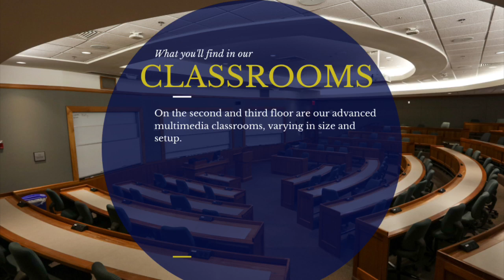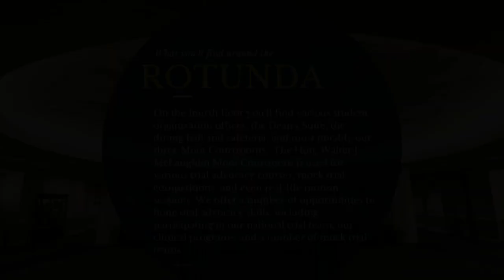Suffolk Law Building Tour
The Suffolk Law building in downtown Boston has been ranked among the top law school building nationwide. Check out this video photo gallery to find out why. To learn more about attending Suffolk Law,